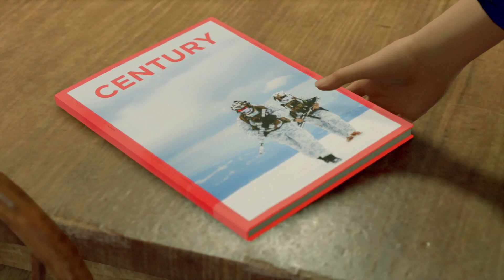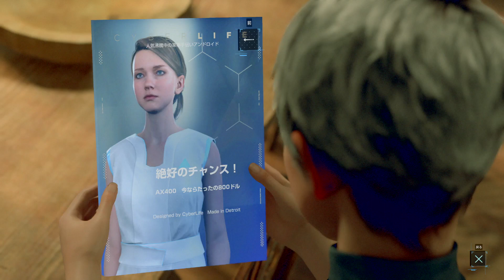【Detroit: Become Human™】24話 夜行列車